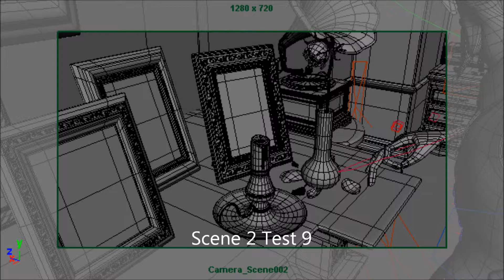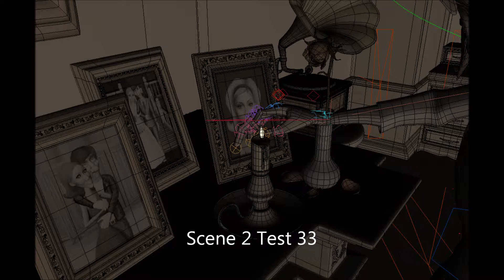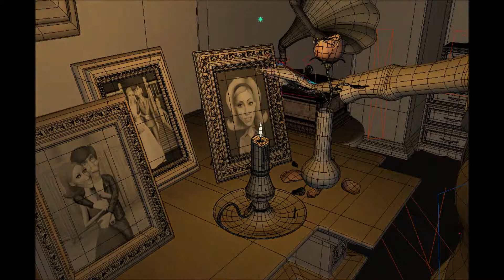Was Animation Tests Scene 2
Without a Soul Animation Tests Scene 2